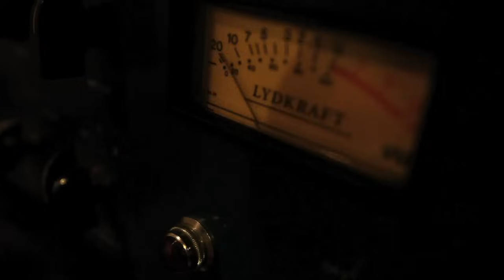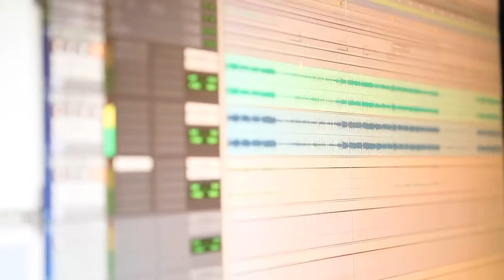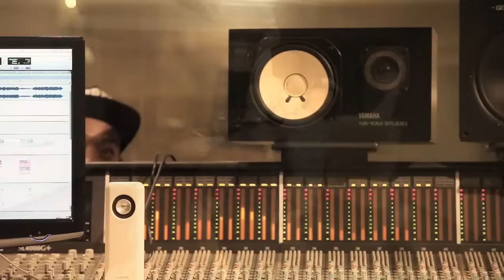[MV] SUNNYSIDE(써니사이드) _ FIrst Love(첫사랑) (Feat. Song ha yea of YouU, Little s)(송하예 of 유유, 리틀에스)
The acoustic guitar sound and midium hip-hop beat make great harmony. SUNNYSIDE's First Love is an acoustic hip-hop ballad song in major composed and produced by the composer Kim Dongyoung. Sunnyside(MJ, Chang) and singer Han Jieun wrote the words. The rap and melody deliever one's heart to first love, pure and clumsy, in a heartwarming way.

[MV] SUNNYSIDE(サニーサイド) _ FIrst Love(チョッサラン：初恋) (Feat. Song ha yea of YouU, Little s)(ソンハエ of ユユ、リトルエス)

アコースティックギターとミディアム・ヒップホップ・ビートの柔らかな調和が引き立つ曲。サニーサイドの「初恋」はメジャー風のアコースティック•ヒップホップ・バラード曲で、作曲家キム•トンヨンがプロデュスを引き受け直接作曲した曲だ。サニーサイド（MJ、Chang）と歌手ハン•ジウンが作詞家として参加した「初恋」は、純粋で不器用だった「初恋」の頃の気持ちをラップとメロディーで伝えている心温まる曲だ。

어쿠스틱 기타와 미디엄 힙합 비트의 부드러운 조화가 돋보이는 곡 써니사이드의 첫사랑은 메이져 풍의 어쿠스틱 힙합 발라드 곡으로 작곡가 김동영이 총 프로듀셔를 맡고 직접 작곡한 곡이다. 써니사이드(MJ, Chang)와 가수 한지은이 작사가로 참여한 첫사랑은 순수하고 어설펐던 첫사랑 시절의 감정을 랩과 멜로디로 전하고 있는 가슴 따뜻한 곡이다.